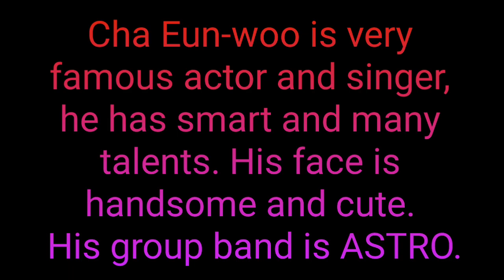Special Cha Eunwoo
Special and Handsome Cha Eun-woo

Some portraits of Cha Eun-woo's life.

This collection of photos is a screenshot from google search about Cha Eun-woo. He is an actor and singer from South Korea. Hope you like this video! Thanks you.

Cha Eunwoo
ASTRO
K-POP
Korea Selatan

Source : Google

GOOGLE PICTURE